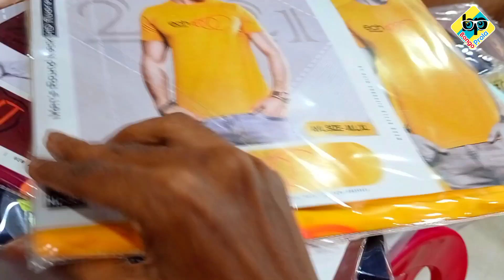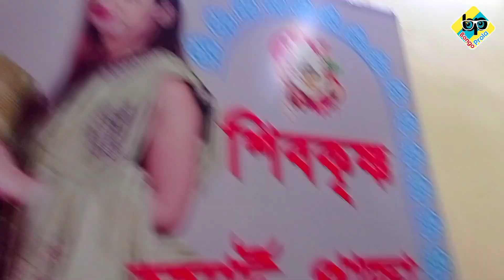এতো কম দামে😳?সত্যি???Videoদেখলে আপনিও হতে পারেন আমার মত লাভবান🥰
কেমন আছো তোমরা? আশাকরি সবাই সুস্থ আছো স্বাভাবিক আছো। সামনেই তো পয়লা বৈশাখ। তোমাদের কি পয়লা বৈশাখের কেনাকাটা কমপ্লিট ?

প্রথমেই জানাই আমার এই vlog টি সম্পূর্ণভাবে আমার ব্যক্তিগত মতামত ।আমার এই vlog টির উদ্দেশ্য কোনোভাবেই কোনো প্রতিষ্ঠানকে ছোট করা নয় ।আমার মতের সঙ্গে তোমাদের মত নাও মিলতে পারে।

আমার এই vlogএ আমি দেখিয়েছি আমার চৈত্র মাসের কিছু কেনাকাটা ।আমি মধ্যবিত্ত পরিবারে belong করি।তাই যেটুকু দৈনন্দিন জীবনে দরকার সেইটুকুই না করলেই নয়, সেই জন্যই আমরা গেছিলাম কেনাকাটা করতে এবং দ্বিতীয় কথা আমরা বাঙালি-- চৈত্রমাসের কেনাকাটা আমাদের কাছে একটা আবেগ। সামনেই আমাদের পয়লা বৈশাখ ,এটা বাঙালির একটা গুরুত্বপূর্ণ দিন ।সবাইকে পয়লা বৈশাখের আগাম শুভেচ্ছা ।এই ভিডিও টি তে দেখতে পাবে করিমপুর অঞ্চলের কিছু দোকান ,যেখানকার কিছু দোকান আমাদের পছন্দ হয়নি এবং কিছু লোক আমাদের পছন্দ হয়েছিল ।

এই ভিডিওটায় একটা সারপ্রাইজ আছে ,তোমরা যদি করিমপুর এবং করিমপুর অঞ্চলের আশেপাশে কোনো জায়গায় থাকো তাহলে ভিডিওটি সম্পূর্ণ দেখো এবং share 👉করো তোমাদের বন্ধু,পরিবার ও আত্মীয় - স্বজনদের মধ্যে।কারণ ভিডিওটি তাদের জন্য অনেক উপকারী হতে পারে।
আর সবশেষে ভিডিওটি ভালো লাগলে লাইক করে জানিও।আর কমেন্ট করে জানাতে ভুলনা কোন জিনিস টা মনে হলো দামে ফিট আর কোনটা মনে হলো একটু হলেও বেশি দাম দিয়ে কিনেছি।।

My facebook page (Bongo Prola)

দেখা হচ্ছে খুব খুব খুব শিগগিরই।নিয়ে নতুন একটা সুন্দর ভিডিও।ততক্ষণ অব্ধি সুস্থ থাকুন,সবল থাকুন,আর মাস্ক , স্যানিটাইজার ব্যবহার অব্যাহত রাখুন।